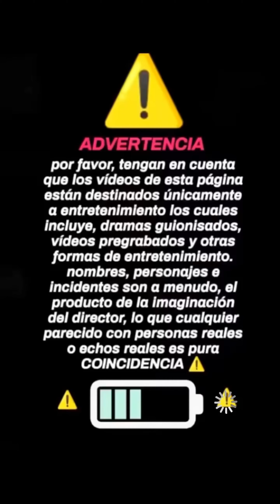El Espanto De La NoCh3